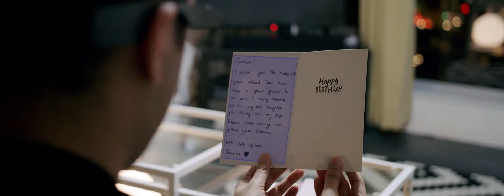Envision Glasses - AI-powered smartglasses for blind or low vision people [Audio Description]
Let your glasses speak to you. Envision Glasses - the new AI-powered smartglasses by Envision, empowering the blind and visually impaired to be more independent.